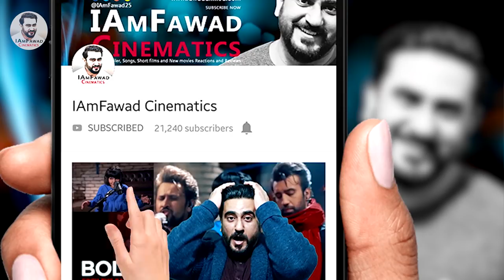Reaction on Gharoli & Ghoom Charakhra | Tahseen Sakina | Baluch Twins | NESCAFÉ Basement Season 5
Hello friends, watch my reaction on GHAROLI-GHOOM CHARAKHRA | Tahseen Sakina and Baluch Twins | NESCAFÉ Basement Season 5 | 2019

Pop, rock, ethnic and Sufi elements all blended together wonderfully in a unique Pakistani style. Only in  Pakistan...💚💚💚💚

Indian Reacts On GHAROLI-GHOOM CHARAKHRA ¦ Tahseen Sakina & Baluch Twins ¦ NESCAFÉ Basement Season5

NESCAFÉ Basement Season 5 finale brings you a grand unison of spiritual devotion and pure rock in this passionate remake of Abida Parveen’s iconic Gharoli and Ghoom Charakhra.

Music Produced by Zulfiqar Jabbar Khan – Xulfi
Originally performed by Abida Parveen

Gharoli & Ghoom Charakhra Lyrics:
“Dum Dum
Ali Dum Dum
Ali Dum Dum..  (xM)

Hoo Miaan
Maulaa
Maula, Maulaa..  (xM)

Ali Maula, Shehensha, Badsha, Hajat Ravaan Maulaa
Maulaa   (xM)

Mahi Yaar Di Gharoli Bhardi
Soney Yaar Di Gharoli Bhardi

Ik Allah Kolon Mein Dardi
Ik Maula Kolon Mein Dardi

Peer Peera Hazrat Meera   (x2)
Naam Terey Tou Tutian Zanjeeran   (x2)
Mein Murshid Hamil Phardi   (x2)

Ik Allah Koloun Mein Dardi
Ik Maula Koloun Mein Dardi

Soney Yaar Di Gharoli..

Dum Dum Ali
Dum Dum Ali   (xM)

Hassan Hussain Ali Da Jaayaa
Hassan Hussain
Hoo Hassan Hussain Ali Da Jayaa
Paar Umat Da Sir Tey Chayaa   (x2)
Mein Boli Shah Haider Di   (x2)

Ali Ali Ali  (xM)

Allah
Hoo Allah Mian
Aa Allah Allah
Allah Ho Allah Ho
Allah Ho Allah Ho  (xM)
Allah Ho Allah Ho Allah!  (x4)

Ghoom charkhra
charkhra Ghoom charkhra    (xM)
Ghoom Charakhra Saian Da
Teri Katan Vali Jeevey
Katan Vali Jeevey
Katan Vali Jeevey
Lariyan Watan Vali Jeevey

Ghoom charkhra
Katan Vali Jeevey
Katan Vali Jeevey

Charkha Boley Saain Saain
Batan Boley Tu
Charkha boley, Ho boley,
Charkha Boley Sain Sain Baal Boley Tu

Kahey Hussain Faqeer Namana
Kahey Hussain
Mein Nahi Sab Tuu

Ghoom Charkhra
Charkhra Ghoom Charkhra
Charakhra Ghoom Charakhra Saian Da
Katan Vali Jeevey
Katan Vali Jeevey

Ghoom Charkhra    (Xm)
Charakhra Ghoom Charkhra    (Xm)
Ho Mayaa
Maulaa   (xM)